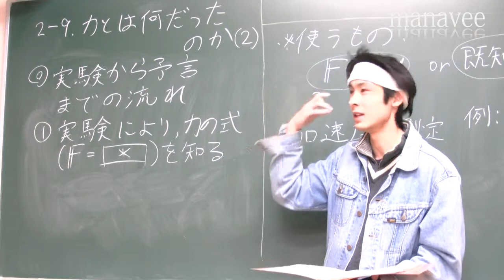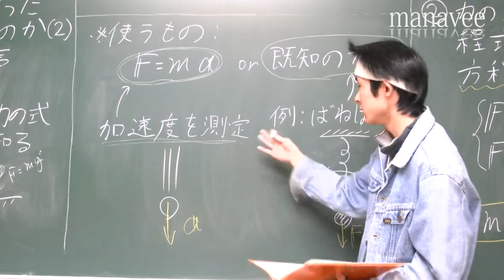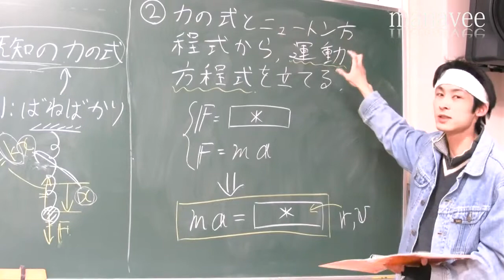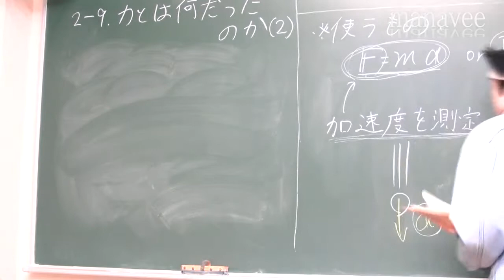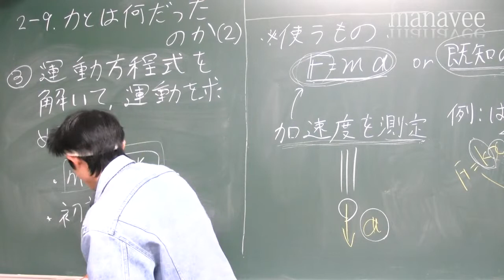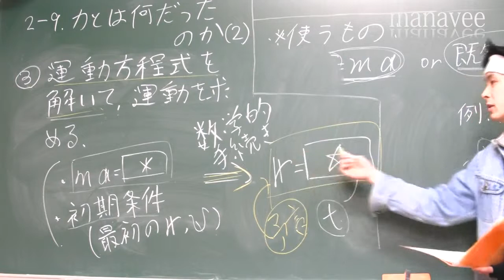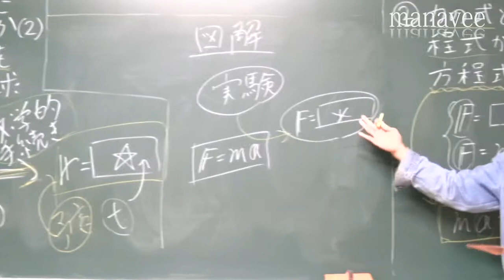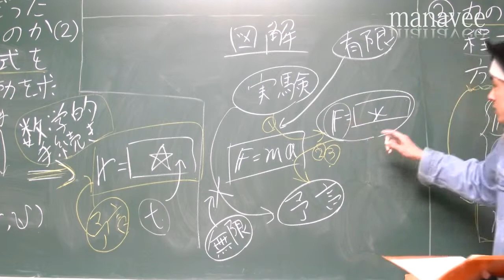2-9 力とは何だったのか（2）-39